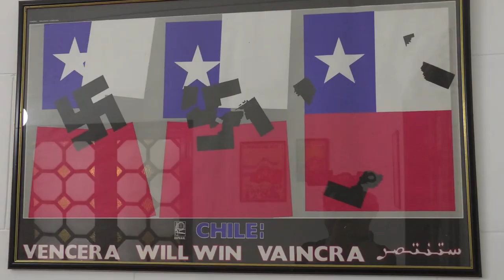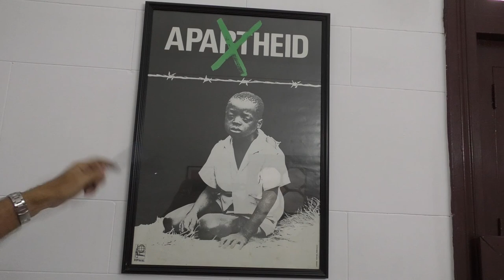Los baluartes de la política exterior cubana son: Internacionalismo proletario y Solidaridad Latina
Conversamos con Santiago Ronny Feliú, comunicador de la Organización de la Solidaridad de los Pueblos de África, Asia y América Latina (OSPAAAL) y autor de numerosos trabajos audiovisuales sobre el internacionalismo cubano. Fuente